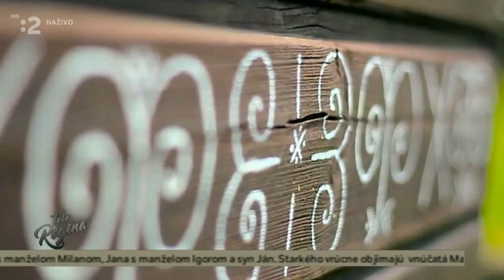Čičmany 2016 pozvánka TELEREGINA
Čičmany v pozvánke RTVS- TELEREGINA